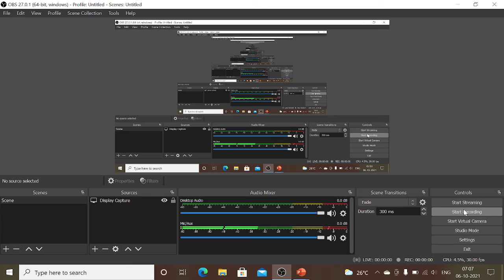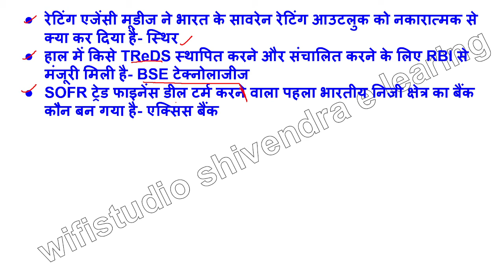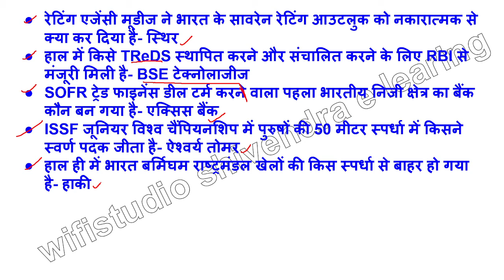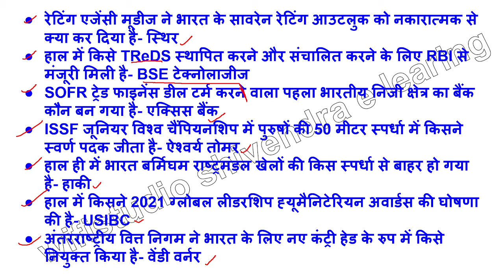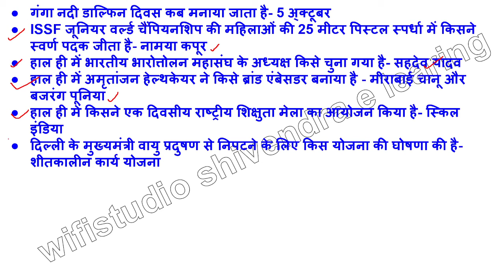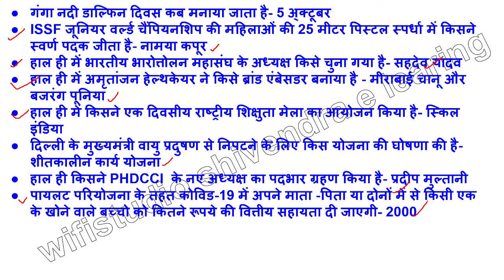DAILY CURRENT AFFAIRS 06/10/2021 // DAILY CURRENT AFFAIRS 06/10/2021 NTPC GROUP D ALL GOVT EXAM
DAILY CURRENT AFFAIRS 06/10/2021 // DAILY CURRENT AFFAIRS 06/10/2021 NTPC GROUP D ALL GOVT EXAM SSC,BANK, PSU ,PSC ,RAILWAY, SSC CGL, SSC CHSL, ALL GOT EXAM ALL DEFENCE EXAM UPRVUNL, NPCIL, ISRO ,DRDO, ALL GOVT EXAM